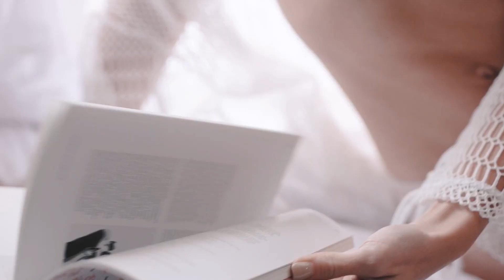Best Deep House Summer Music Mix - Bya Nella - Desire, Anca Tate - 365, Greeg - Save This Love, Ka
Best Deep House Summer Music Mix - Bya Nella - Desire, Anca Tate - 365, Greeg - Save This Love, Karina - Princessa FREEZONES Remix Be 177
Cu-Sutele Playlist Mix made with Love by  Youtube Music Channel:
00:00:10  |  01. Bya Nella - Desire
00:03:00  |  02. Anca Tate - 365
00:06:04 | 03. Greeg - Save This Love
00:09:41 | 04. Karina - Princessa FREEZONES Remix Best Bass House CDMusic Ultimate
00:12:31 | 05. HAPPY BEE - Keep the Fire Burning
00:16:43 | 06. Karina - You got me

Welcome to our curated selection of the hottest international hits, with hottest girls featuring chart-toppers like 'Bya Nella Desire' and 'Anca Tate 365'. Dive into the electrifying world of mega hits, fereign music, english music, spanish music, where every track is a journey through the latest in global pop sensations. Whether you're cruising down the street, hitting the books, or simply unwinding, our foreign music playlist promises to elevate your mood with best beats and captivating melodies. From the pulsating rhythms of 'Save This Love )' to the irresistible charm of 'Princessa FREEZONES Remix Best Bass House CDMusic Ultimate )', our collection spans genres and styles, ensuring there's something for every taste. Explore the dynamic fusion of pop, dance, and electronic sounds that define the contemporary music scene. Get ready to groove to the sounds of today's top 40 hits, perfect for any occasion, whether it's a night out on the town or a day at the beach. Immerse yourself in the ultimate playlist experience, designed to keep you moving and grooving from start to finish.

 This is a official artistic music video with the purpose to explore the captivating beauty of our world through the lens of our talented and beautiful models and the creative direction of Michael Brown, Paul Roberts, George Harris. In this visually stunning presentation, our girls models are Mia Davis, Amelia Wilson, Emma Johnson, Avery Garcia, Mia Davis, elegantly showcase the allure of various breathtaking locations worldwide.